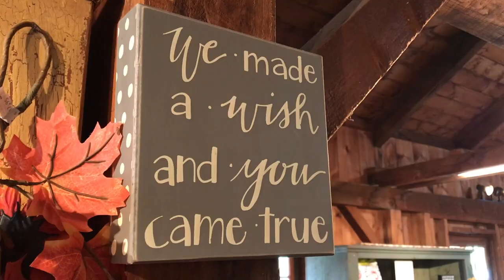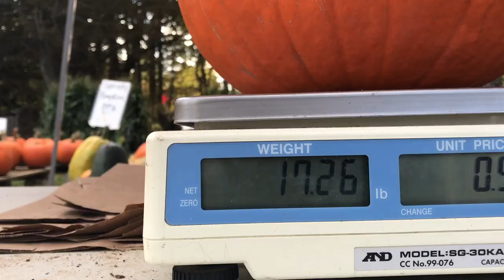THIS GOAT LOVES CARROTS...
I went to a farm to get a Pumpkin and some Apples and I saw a goat whom I fed a carrot.  (shot in 1080p 60/30fps). Filmed on iPhone 7 Plus with DJI Osmo Mobile. Aerials filmed on DJI Spark.

My Gear:

DJI Osmo+
JVC GY-HM600 ProHD Camera
DJI Spark Lava Red